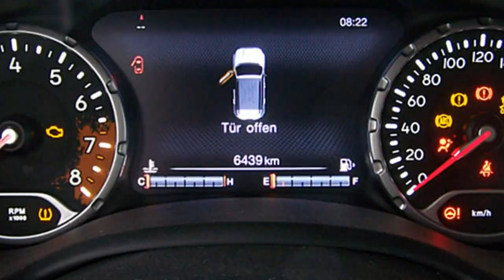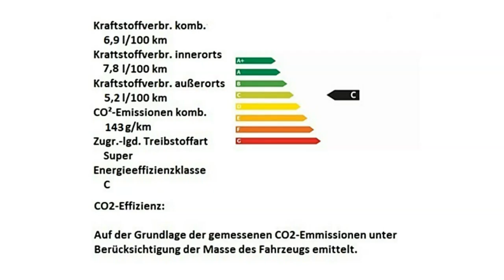Jeep Renegade MY17 Limited Motor Village Berlin jetzt Stell.